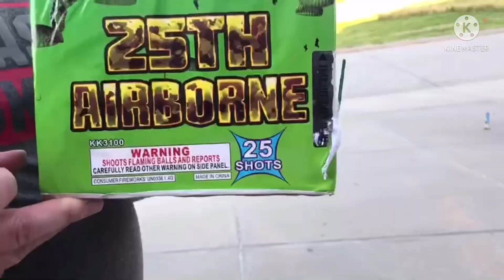Happy 4th July | Happy Independence Day America | Celebrating 4th of July | God Bless America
In this video we show how we celebrate 4th of July in our neighborhood.